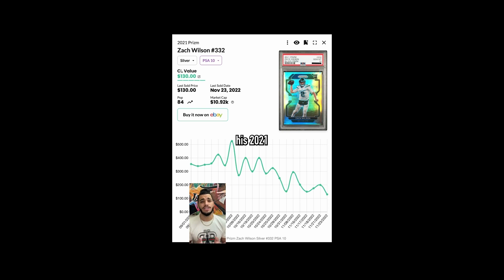ZACH WILSON'S STOCK IS TANKING!!!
After a horrible performance last week and throwing his teammates under the bus, Zach Wilson's stock is tanking. Are you buying, selling, or holding onto Zach cards?